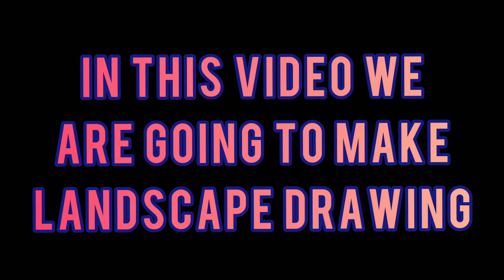How to draw landscape easily